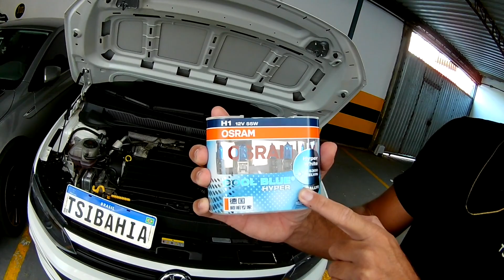Coloquei luz super branca OSRAM no farol alto do meu Novo Polo MSI 2021!!